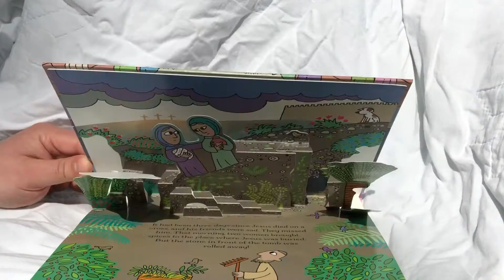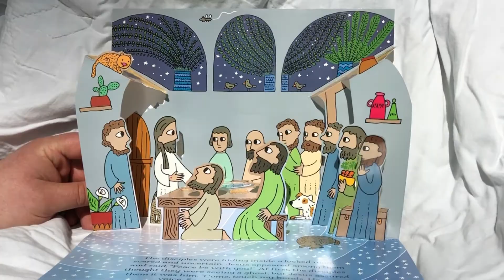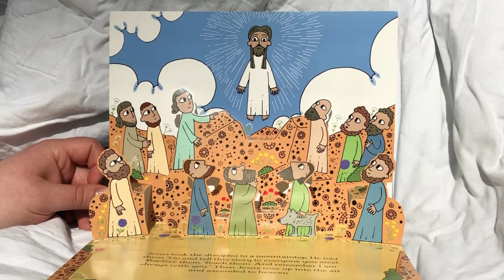Storytime with Cathay - Jesus Is Risen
The story of resurrection and more!